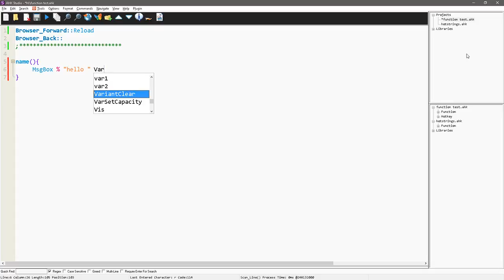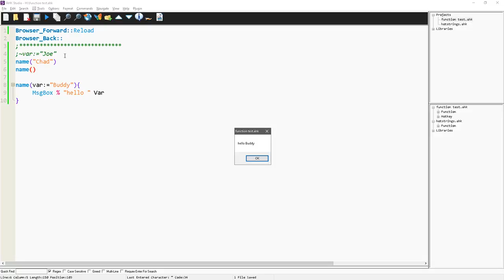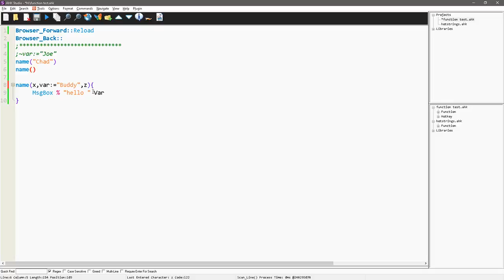Tutorial on how to use optional parameters in an AutoHotkey function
Most often when you create a function your parameters are required.  Sometimes you'd like to leave them off (either because they are unneeded or because you have a "default" value that you use frequently.  In this tutorial we review using AutoHotkey functions and demonstrate how to make some of the parameters optional.